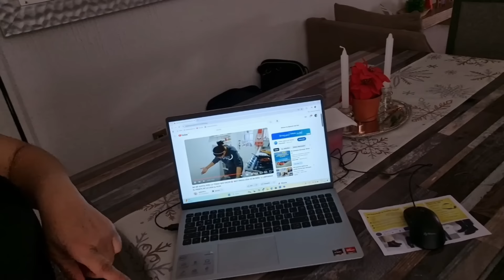🔊LINDO CAMBIO EN MI RECÁMARA😁😗/QUE LE PASÓ A MI PLAYERA😔/NOS VAMOS DE PASEO🙀/Alin VM👩🏻